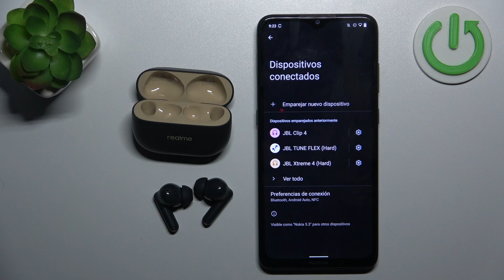Cómo desconectar tus Realme Buds T300 de un dispositivo Android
Si necesitas desconectar tus Realme Buds T300 de un dispositivo Android, sigue estos sencillos pasos. Esto asegurará que tus auriculares estén disponibles para otros dispositivos y evitará problemas de conexión en el futuro.

¿Cómo desconectar los Realme Buds T300 de mi dispositivo Android?
¿Por qué mis Realme Buds T300 siguen conectados a mi dispositivo Android?
¿Cómo gestionar dispositivos Bluetooth en Android?